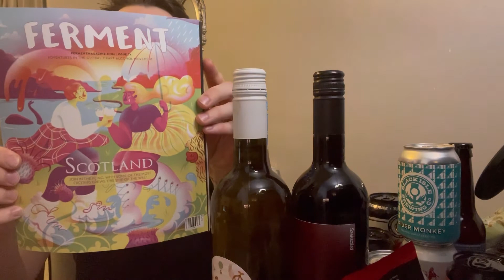I bought a Scottish mystery beer box from beer 52 and Hungarian wine from Wine 52